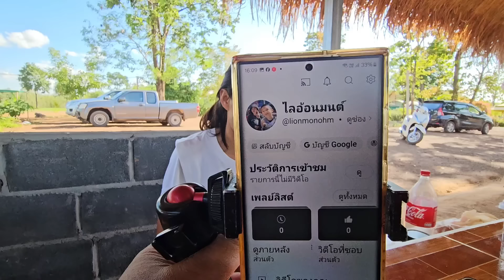พี่โอมตอบแบบนี้ ! เมื่อป้าแต๋นถามเรื่องไปเรียนมหาวิทยาลัย